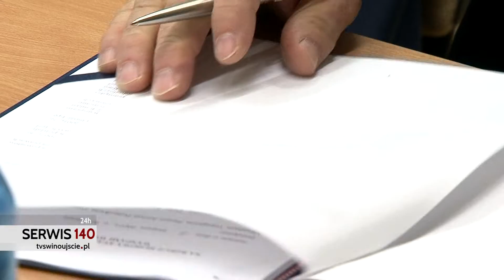Od aneksu do tunelu droga długa...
Jak już informowaliśmy w czwartek, 14 kwietnia br. po godzinie 11. w sali narad Urzędu Miasta, doszło do podpisania aneksu do rządowego porozumienia zawartego 3 sierpnia 2007 roku w sprawie budowy stałego połączenia drogowego pomiędzy wyspami Wolin i Uznam w Świnoujściu. Porozumienie wówczas zawarte zostało podpisane pomiędzy: Miastem Świnoujście, Generalną Dyrekcją Dróg Krajowych i Autostrad i Ministerstwem Infrastruktury. Podpisany w czwartek aneks, uaktualnia wcześniejsze zapisy m.in. mówiące o pozyskaniu środków z Unii Europejskiej, w nowej perspektywie finansowej na lata 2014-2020, a także pozwala na rozpisanie I etapu przetargu na realizację przedsięwzięcia związanego z budową tunelu pod Świną. Aneks w obecności wicemarszałka Sejmu RP Joachima Brudzińskiego i wojewody zachodniopomorskiego Piotra Jani podpisali: minister Infrastruktury i Budownictwa Andrzej Adamczyk, generalny dyrektor Dróg Krajowych i Autostrad Jacek Bojanowicz i prezydent Świnoujścia Janusz Żmurkiewicz. Budowa tunelu ma być finansowana w 85 procentach ze środków unijnych i 15 procentach z budżetu miasta. Koszt inwestycji tunelowej to blisko miliard złotych.